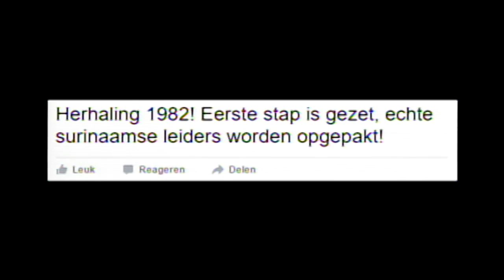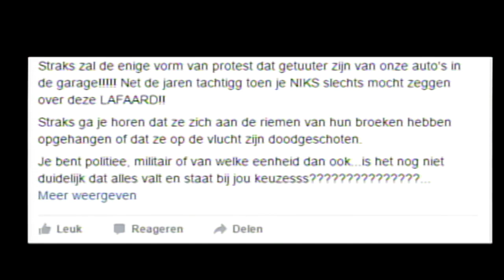18 04 2017 Verontwaarding over akties KPS